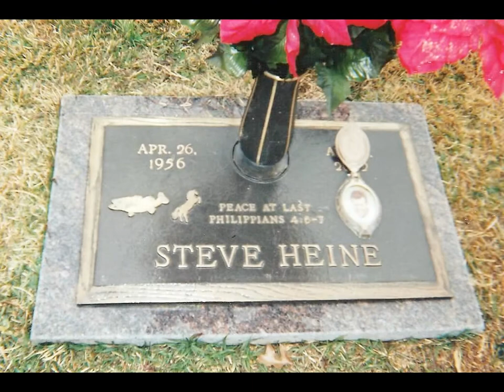In Loving Memory of Steven Kerry Heine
Steven Kerry Heine
April 26, 1956 - August 5, 2002
One of Steve's Favorite Songs
         "Lightnin' Strikes"